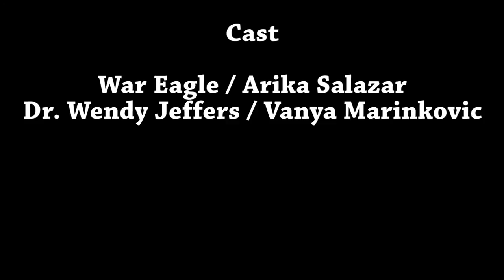The Doctor is In - A Party Girl Series Short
It's a new micro chapter of the Party Girl Series!

Get a look at War Eagle, one of the villains coming to Pyramid City in Chapter's IX & X!

The Taurian Films web series features Cait Pool (Rachel Buchanan), DJ Economou (Edward Buchanan), Jenni Mabrey (Evelyn Buchanan), Lydia A Williams (Michelle Buchanan), Ada Perez (Connie Lopez), Michelle Mayes (Shawna Spears), Natalie Williams (Det. Brenson), Dean Morgan (Chief Douglas), Kyler Hodson (J.R. Douglas), Giovannie Cruz (Red Rose/White Rose) and a host of other talented TX actors!!

For more information on the show check out the Facebook,

Like the vid and share it with friends, family, everyone, let's get everyone talking about Party Girl!